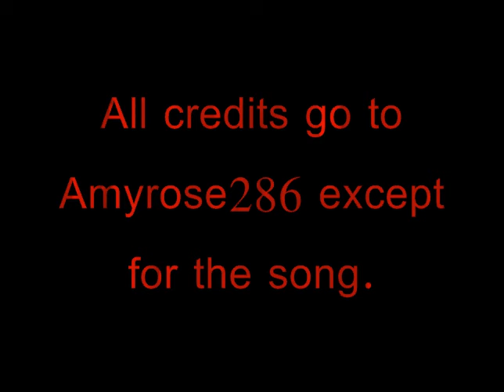*Toontown Halloween Special*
[READ WHY COMMENTS WERE DISABLED] Ok, CERTAIN people are pissing me off because of their dumbasses.They can't tel the difference between Entertain and Scare.They also can't get the difference between I was joking and I was serious.I was joking when I meant it was supposed to scare you! And I made it for entertainment, but looks like other people won't entertain it so much since I have the comments disabled.Now how does that feel to others? Unfair? Oh well.Blame the people who can't take a joke and won't post none critizing (however u spell it), mean, rude, or disrespectful comments.So, no more will there be comments period until I hear either apologizes or I hear more respect, jackasses! And by jackasses, I mean the people who are totally pissing me off! Fuck off those people! Ok, bye :)